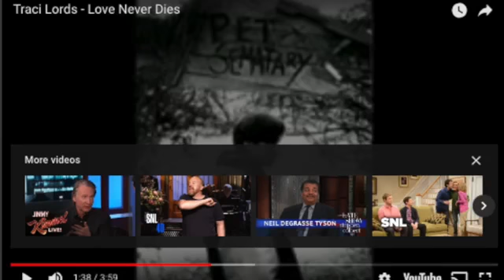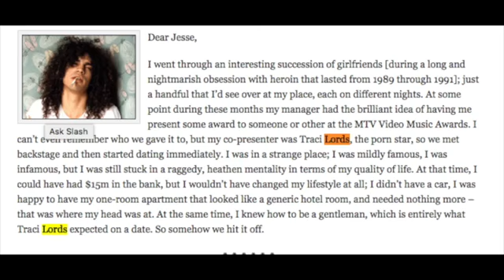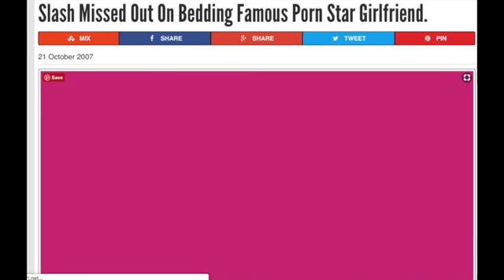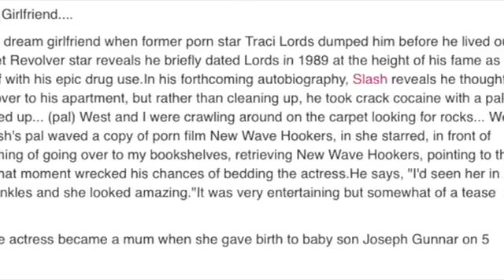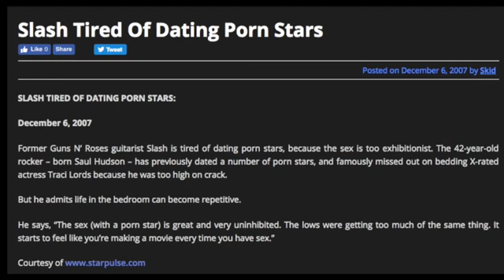Guns N' Roses: True Story Behind Slash and Traci Lords!